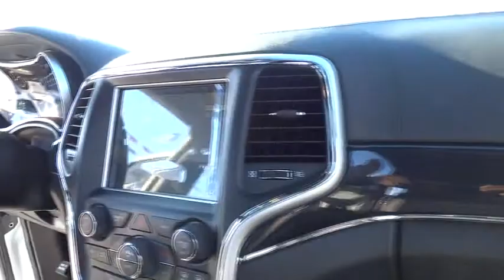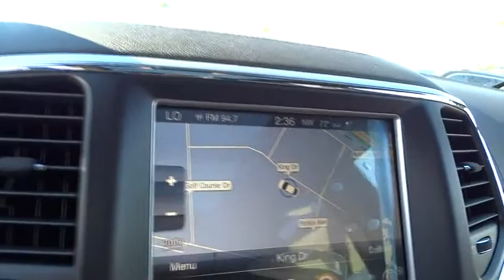2015 Jeep Grand Cherokee Ventura, Oxnard, San Fernando Valley, Santa Barbara, Simi Valley, CA B3602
2015 Jeep Grand Cherokee

Crown Dodge
6300 King Drive